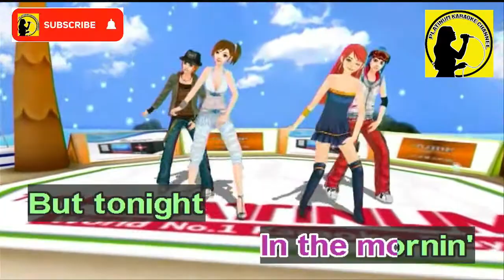Take It Off - Kesha (Karaoke/Instrumental)